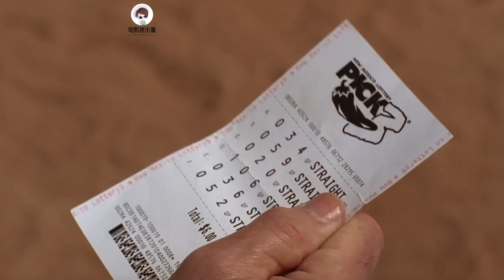《毒师》最精彩的一集，一直期待却又不忍看的结局，忍不住泪奔了 【电影迷小雅】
美剧《绝命毒师》第五季13-14集剧情解说